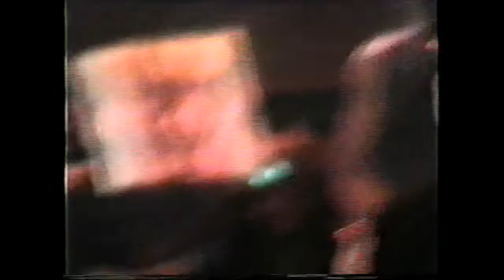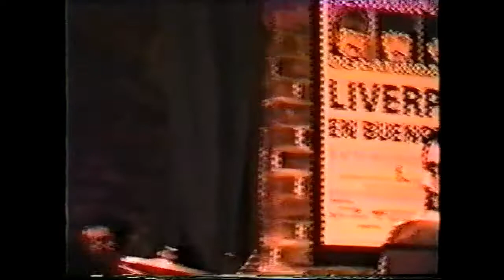Rockaria - Midnight Blue (live in Cavern Club - 29/11/2001)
Rockaria, grupo Argentino tributo a Electric Light Orchestra (ELO).
Presentación en vivo en el Cavern Club (Buenos Aires - Argentina) el 29/11/2001.
Video subido con el consentimiento de los músicos, manager y producción.